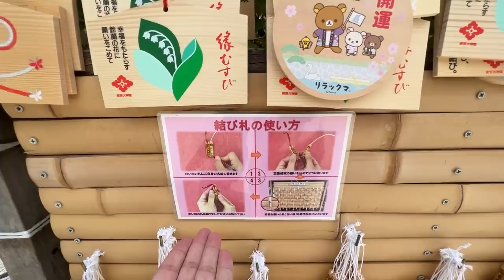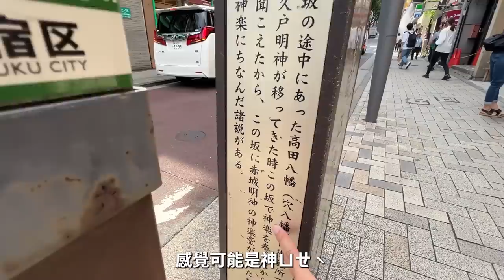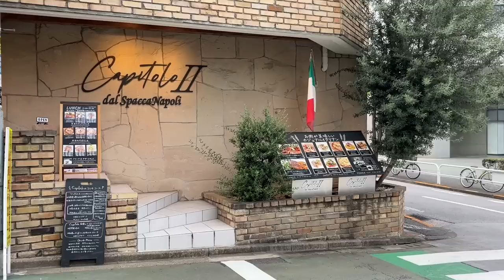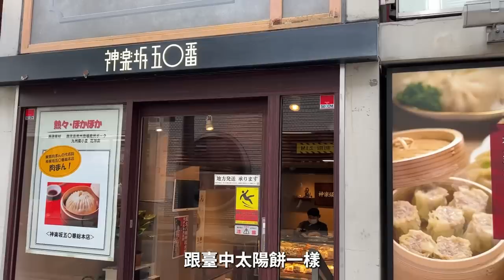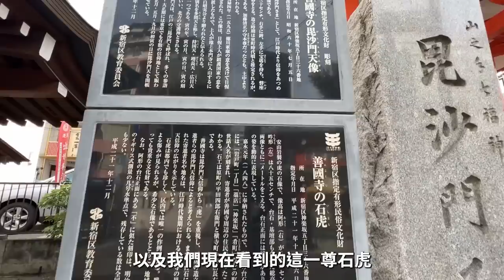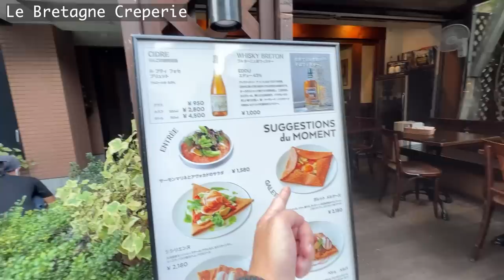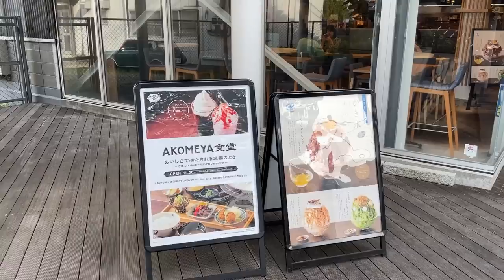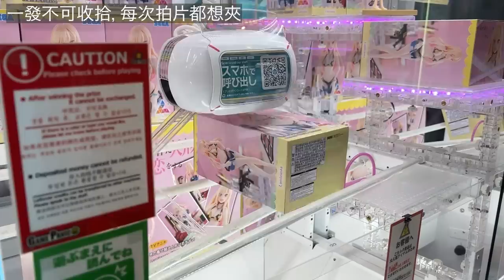東京我最愛的悠哉區域之一「神樂坂半日遊」｜東京自由行